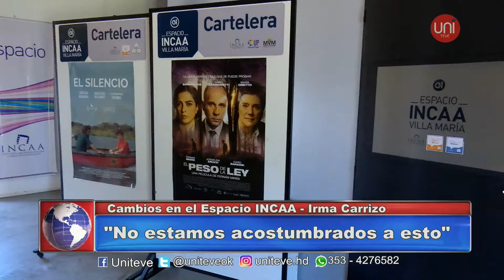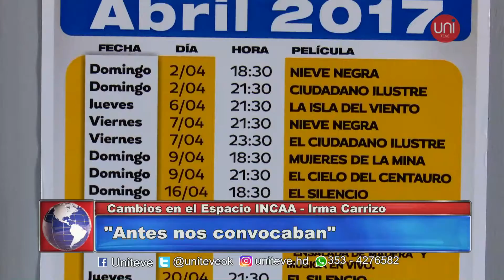Cambios en el INCAA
En busca de unificar todas sus pantallas, los espacios y medios del Instituto Nacionales de Cine y Artes Audiovisuales pasaron a una misma marca: Cine.Ar. La directora del espacio local, Irma Carrizo, mostró preocupación, porque la denominación no es el único cambio, y estas modificaciones pueden quitar público en las salas.